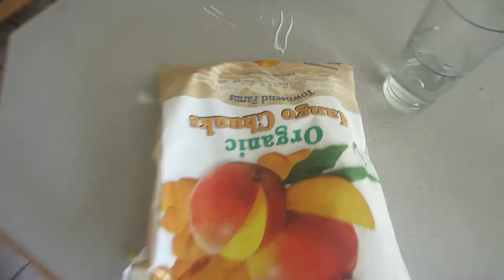JE MANGE UNE ORANGE - Becoming Superman 308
Translation: I eat an orange. Although I actually at/ drank other fruit really. You'll see. :)